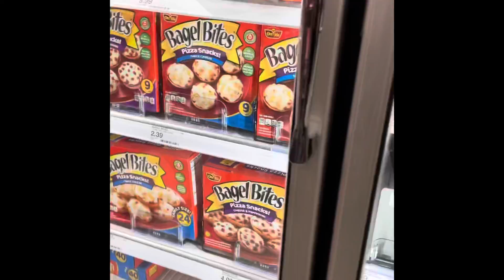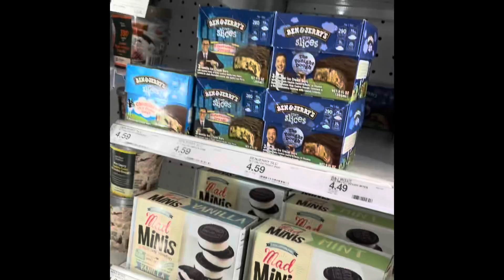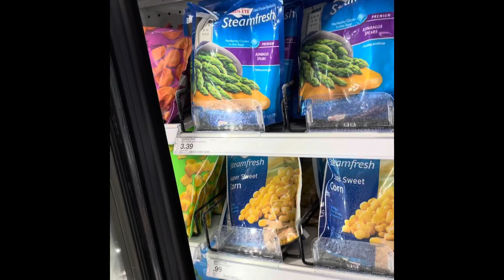Late Night vlog/haul